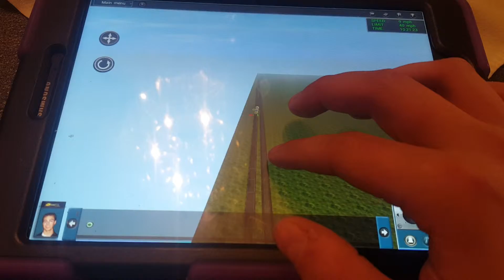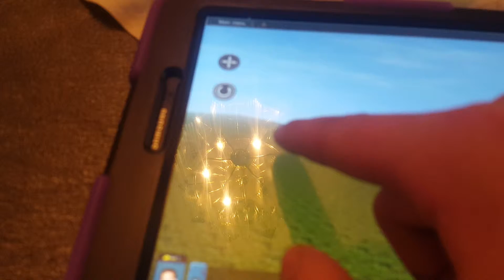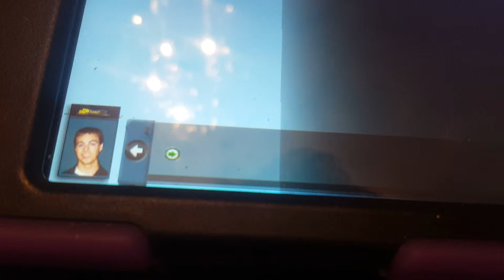Trainz stuipity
Mew hi